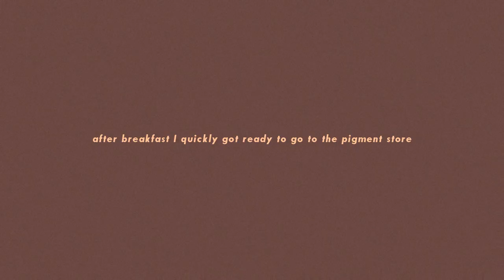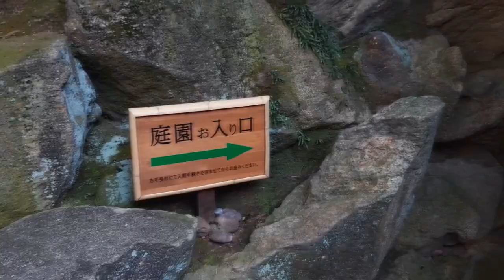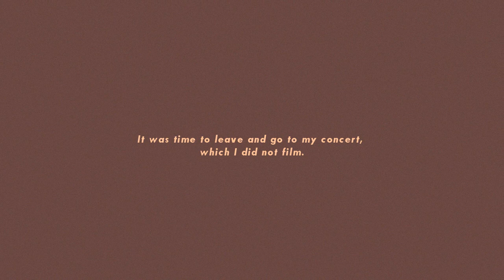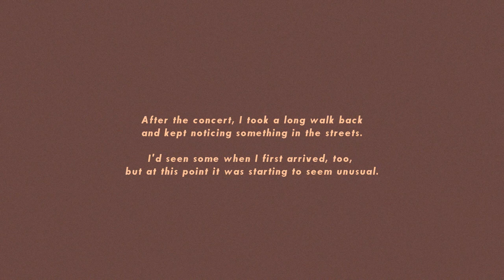My Favourite Places in Nagoya Part 1 (vlog)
I visited my Japanese "hometown" recently and decided to film a vlog of my favourite places!

I really wish I could do these places justice but I feel like I'm very limited by equipment, skill, and time. Someday I might do a bigger, better video, but for now I'm content to show them just the way I see them.

Part 2 coming soon (in which I talk more).